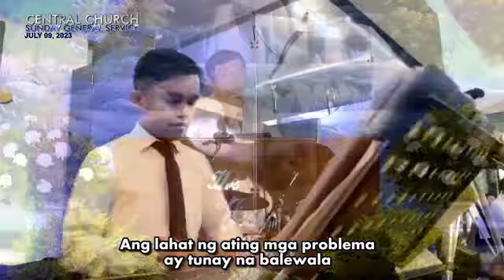JMCIM | Congregational Singing | Solemn Songs | July 9, 2023